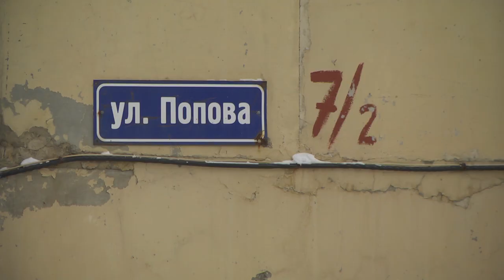Проблемный двор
Магадан 2020